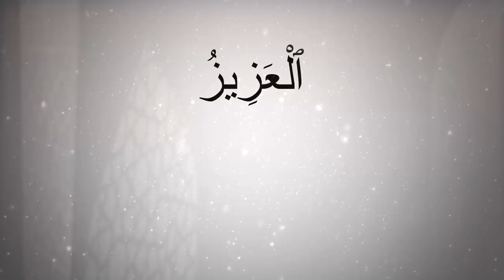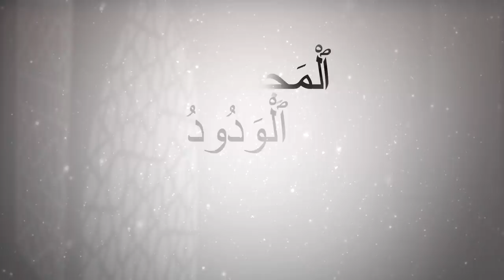99 Names of Allah | أسماء الله الحسنى | Allah'ın 99 ismi - Merita Burrniku & Armend Beqiri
Executive Producer: Prod. XIMI